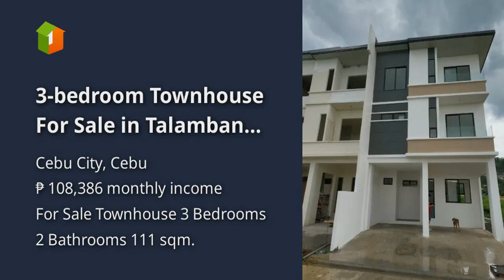3-bedroom Townhouse For Sale in Talamban Cebu City, Cebu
3-bedroom Townhouse For Sale in Talamban Cebu City, Cebu
House Type: Townhouse
Number of Bedrooms: 3
Number of Bathrooms: 2
Floor Area in sqm: 111 sqm.
Lot Area in sqm: 60 sqm.
Number of Car Parking Spaces: 2